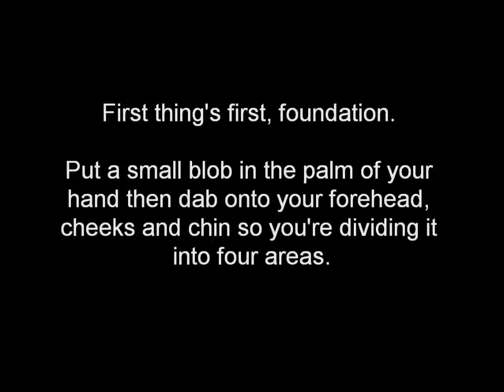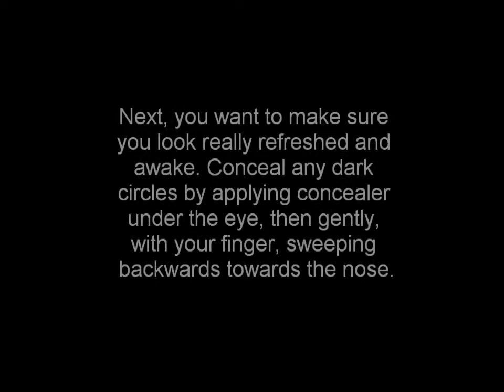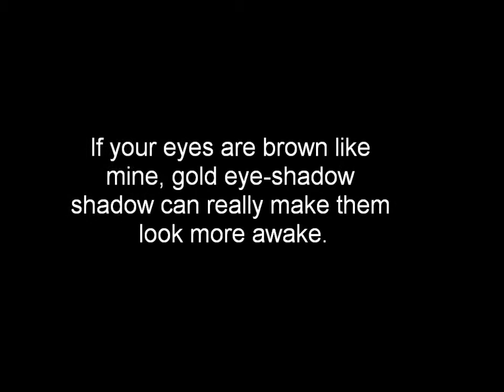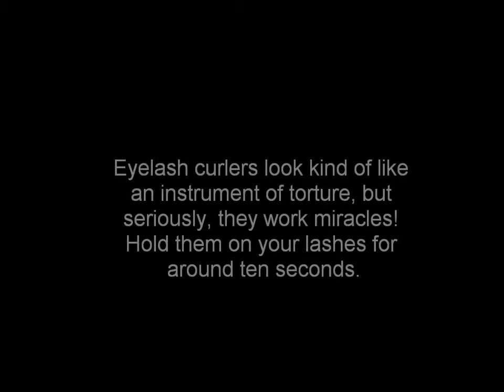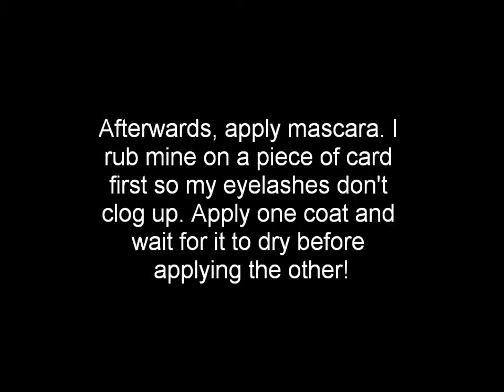How to do natural makeup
A tutorial on how I go about my daily makeup routine. Please rate and comment guuys :D